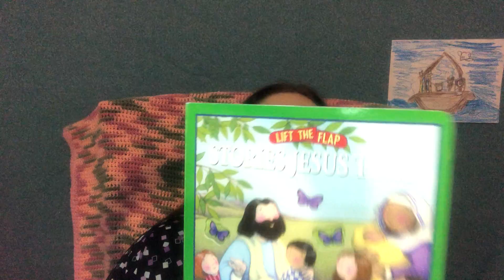The Friend at Midnight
Luke 11:5-10
From flip the flap Stories Jesus Told